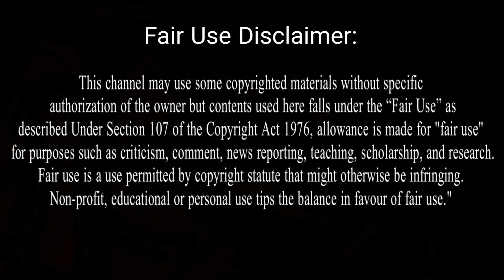অভিশপ্ত বাল্ট্রা দ্বীপের গোপন রহস্য Baltra island mysteries | Baltra island animals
পৃথিবীতে এমন অনেক জায়গা আছে যেখানে নানা রকমের অদ্ভুত ঘটনা ঘটে। এরকমই একটি রহস্যময় জায়গা হচ্ছে গ্যালাপাগোস দ্বীপপুঞ্জের বাল্ট্রা দ্বীপ বা ইসলা বাল্ট্রা | অদ্ভুত দ্বীপ বাল্ট্রা। কোনো গাছ নেই। নেই কোনো পশুপাখি। যেন একটা মৃত দ্বীপ। সত্যিই কি পশুপাখিরা এখানে আসতে চায় না? বাল্ট্রা দ্বীপ নিয়ে একটা জনশ্রুতি আছে। শোনা যায়, কয়েকশো বছর আগে পর্যন্ত এই দ্বীপটিও অন্যান্য দ্বীপগুলির মতো সবুজে মোড়া ছিল। তখন এখানে পশুপাখিদের পাশাপাশি মানুষের বসতিও ছিল। হঠাৎ-ই এক অজানা রোগ মহামারি আকার ধারণ করে। ভয় পেয়ে দ্বীপের অধিবাসীরা দ্বীপ ছেড়ে পালায়। সকলের ধারণা হয় দ্বীপটি শুধু অভিশপ্তই নয়, মৃত্যুপুরীও।

There are many mysterious places in the world that are completely different from ordinary places. One of these mysterious places is Baltra Island. Located on the Galápagos Islands of Ecuador, the island is largely unmanned. Malappogus Islands, consisting of 13 islands near Ecuador, South America. And one of the 13 islands is Baltra. The albatross is baltra island mystery books a creature of legend, of poetry and of dreams. baltra island documentary , baltra island mystery , baltra island animals , বাল্ট্রা দ্বীপের রহস্য , বাল্ট্রা দ্বীপ , baltra island , বাল্ট্রা রহস্য , baltra , mysterious baltra island , রহস্যময় বাল্ট্রা দ্বীপের রহস্য , mystery of baltra island , রহস্যময় ভিডিও , বাল্ট্রা দ্বীপের , the mystery of the cursed baltra island , অভিশপ্ত বাল্ট্রা দ্বীপের রহস্য , cursed baltra island , the mystery of the baltra island , গালাপাগোস দ্বীপপুঞ্জ , galapagos islands , mysterious island in the world